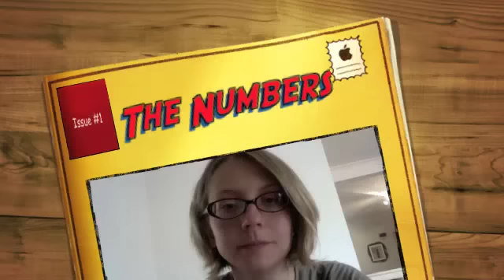French Shot - The Numbers (1-20)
Learn faster, better and cheaper with the French4Family Microlearning Solution. Today: "The numbers".